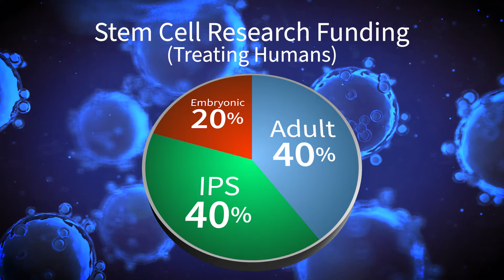Stem Cell Research Spending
In the last 20 years, the stem cell research dollars have shifted from embryonic to adult and induced pluripotent stem cell research